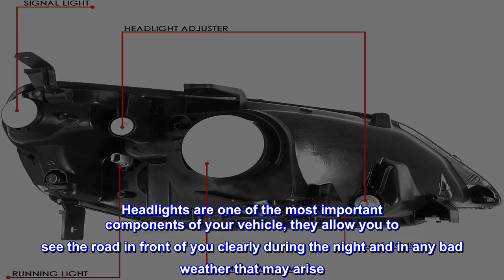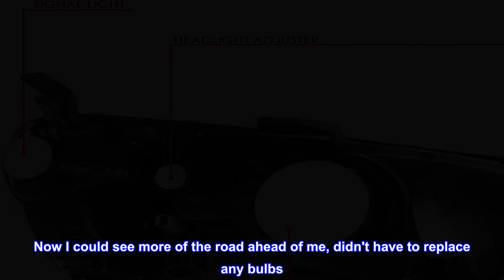Great product - DNA Motoring HL-OH-HC01-BK-AM Black Amber Headlights Replacement Compatible with 01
Great product -  DNA Motoring HL-OH-HC01-BK-AM Black Amber Headlights Replacement Compatible with 01-03 Honda Civic

【This Item Includes】1 X Pair of Headlights (Driver and Passenger Side)
【Bulb Model】H4 High / Low Beam
Plug-n-Play Operation, Direct Bolt-On OE Fitment or Replacement for the Stock Unit; Brings a Different Appearance to Vehicle thats Great for Show Use or Replacement
*Note: Please Check Part Finder on Top of The Page; Instruction is NOT Included, Professional Installer is Highly Recommended; Requires No Modification or Drilling
A headlight (headlamp) is a lamp attached to the front of a vehicle to light the road ahead. Headlight performance has steadily improved throughout the automobile age, spurred by the great disparity between daytime and nighttime traffic fatalities. Headlights are one of the most important components of your vehicle, they allow you to see the road in front of you clearly during the night and in any bad weather that may arise. Our headlights upgrade the face of your vehicle with clear style and extreme range. Compatible with 01-03 Honda civic.

Perfect
Safety's first added bonus is esthetics. Now I could see more of the road ahead of me, didn't have to replace any bulbs. Delivery was on time. Very happy with this purchase.